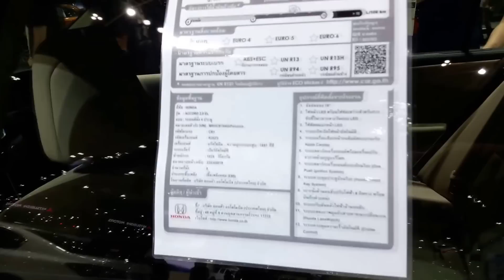Honda Accord รุ่น 2.0 EL AT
Honda Accord รุ่น 2.0 EL AT ราคา 1,445,000 บาท
ดีไซน์ใหม่เพื่อให้ดูล้ำสมัยมากขึ้น ใช้เครื่องยนต์ 2.0 ลิตร i-VTEC กำลังสูงสุด 155 แรงม้า ที่ 6,500 รอบต่อนาที และแรงบิดสูงสุด 190 นิวตัน-เมตร ที่ 4,300 รอบต่อนาที